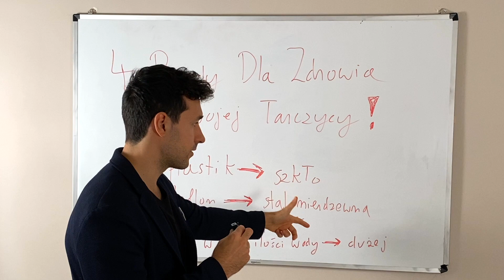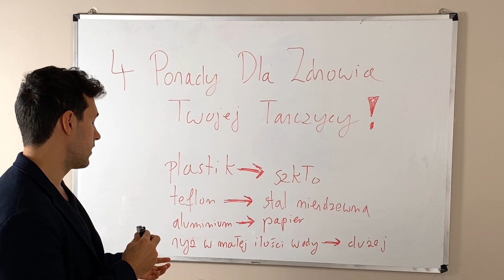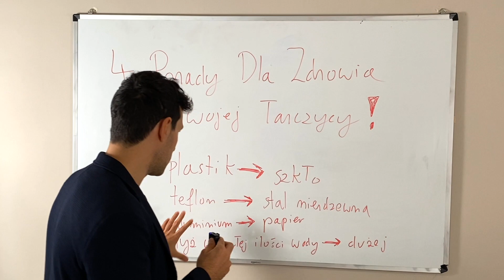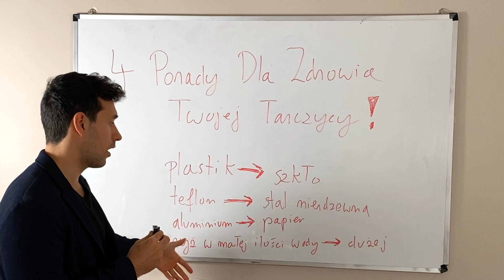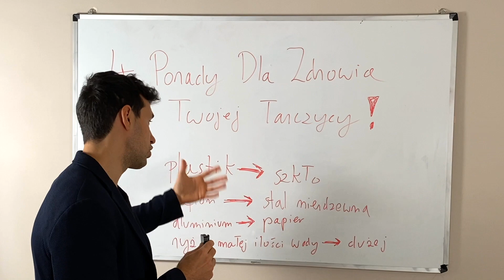4 Porady Dla Zdrowia Twojej Tarczycy!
*Zastrzeżenie: Adrian Sznajder jest lekarzem medycyny we Włoszech, w Mediolanie. Ten film obowiązuje do pewnych zobowiązań. Nie należy stosować informacji, które prezentuje Adrian Sznajder w diagnostyce medycznej, diagnozie oraz w preskrypcji leków. Ten film nie tworzy relacji lekarz-pacjent między Adrianem Sznajderem a tobą. Nie należy wprowadzać żadnych zmian w twoim stylu żywienia przed uprzednią konsultacją z lekarzem oraz uzyskanymi badaniami lekarskimi, diagnozą i zaleceniami.